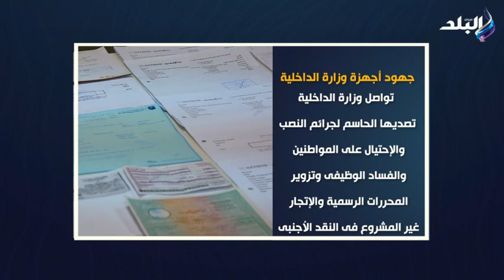تعرف على جهود أجهزة الداخلية لمكافحة جرائم النصب والإحتيال على المواطنين والإتجار فى النقد الأجنبى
برنامج صناع القرار مع شادي الزيات
 جزء من حلقة اليوم 15 سبتمبر 2022 من برنامج صناع القرار وفيها حوار خاص مع دكتور فخري الفقي وحديث هام حول اهداف المؤتمر الاقتصادي المنتظر وحوار خاص مع السفير الروسي في القاهرة وحديث حول العلاقات المصرية الروسية

صناع القرار برنامج يهتم بمناقشة كل اهم الملفات والقضايا التي تهم المواطن المصري ويقدمه الدكتور شادي الزيات